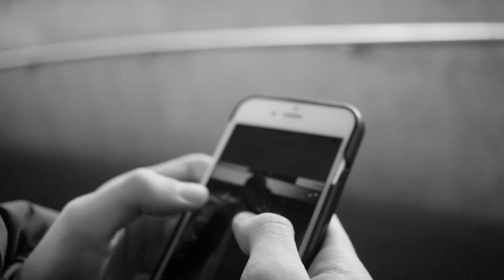Lily short film